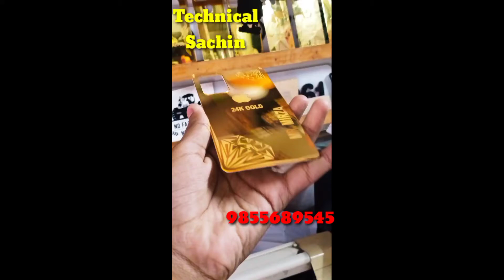Latest Trending Mobile Golden Panel For Samsung, Vivo, I Phone, Redmi, Poco, Realme, Infinix